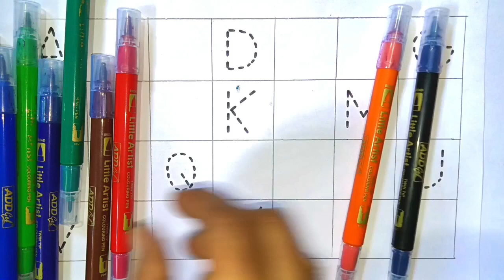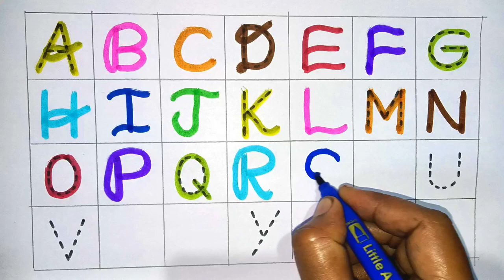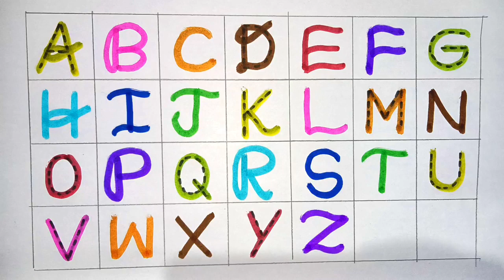abcd alphabet phonic sound a for 🍎 Apple,b for 🦋 butterfly,c for 😺 cat learning and writing